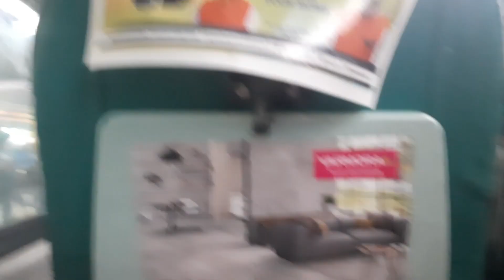Trip to Rishikesh!||Day 1 in Rishikesh.